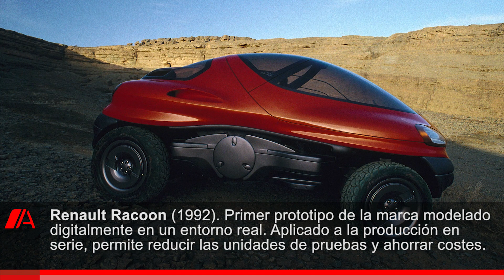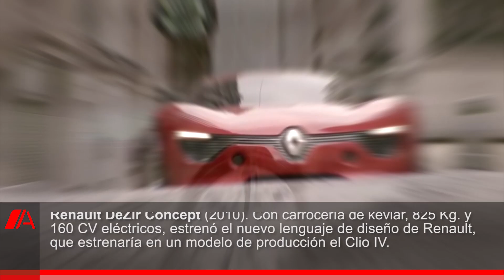Concept Cars de Renault: creatividad y tecnología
Aprovechando el confinamiento que ha provocado la crisis del Coronavirus, damos un repaso por algunos de los concept cars o prototipos más llamativos que ha presentado Renault en las dos últimas décadas, incluyendo a aquellos que dieron origen a modelos de producción como el Scénic o el ZOE.

Según explica la marca, sus prototipos no son simples creaciones para soñar, sino que tienen como objetivo explorar nuevas tendencias y calibrar los gustos del mercado. Además, cumplen también una función innovadora, ya que ellos ensayan nuevas tecnologías y soluciones que llevar posteriormente a los coches de calle.